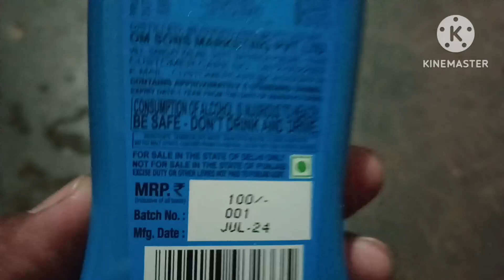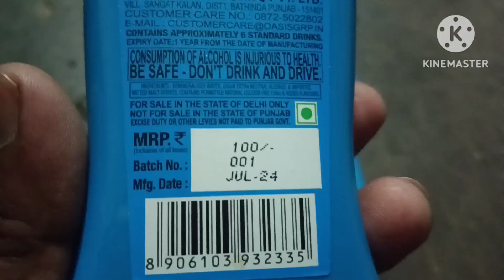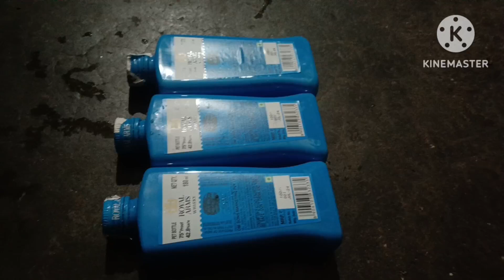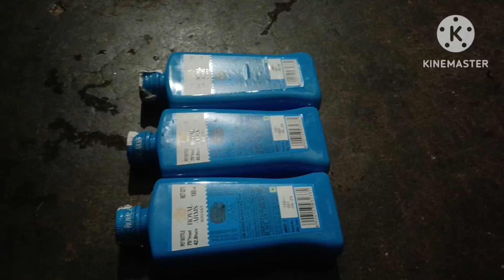शराब प्लास्टिक की बोतल में सप्लाई चालू हो चुका है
Hi doston namaskar mein dharmpal aapke liye tarah tarah ke video YouTube par dikhate haiJaise car ko sikhana kheti kahan par kaise hota hai aur tourist palace kuchh ऑनलाइन se sambandhit jankariyan milega aap video Ko dekhkar like👍 subscribe Bell icon ghanti ko dabaen taki notification ke dwara video prapt hota rahe dhanyvad namaskar Jay Hind Jay Bharat
Delhi